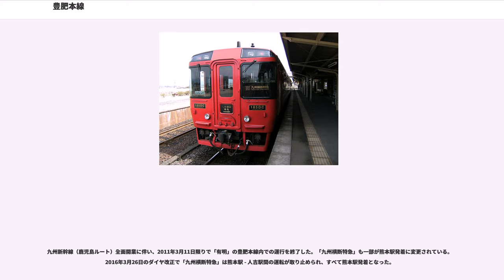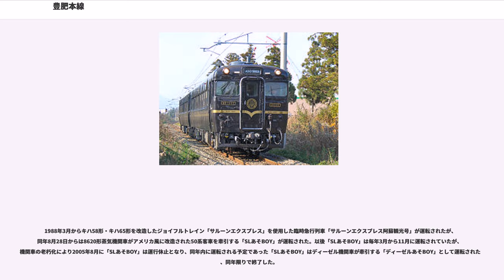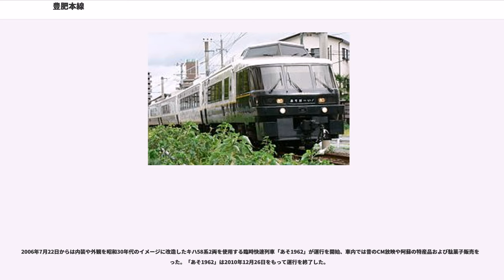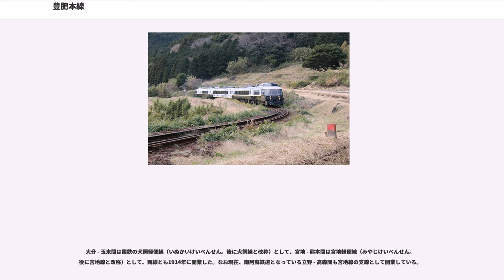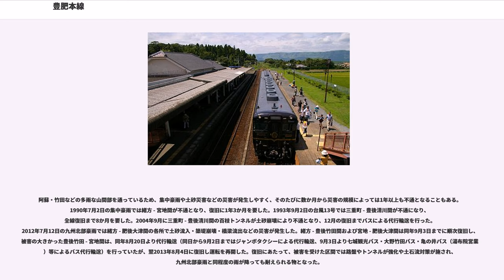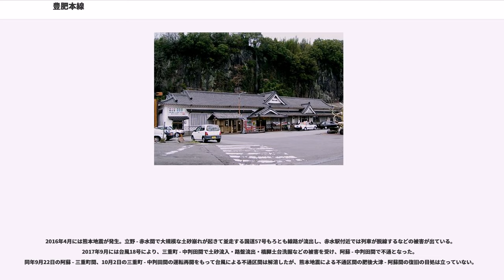豊肥本線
豊肥本線（ほうひほんせん）は、大分県大分市の大分駅から熊本県熊本市西区の熊本駅に至る九州旅客鉄道（JR九州）の鉄道路線（地方交通線）である。「阿蘇高原線」（あそこうげんせん）という愛称が付けられている。

国土交通省監修『鉄道要覧』では、大分駅を起点としているが、JR線路名称公告では熊本駅が起点で、列車運行上も熊本から大分行きの方向が下りになっている。ここでは、経路図、沿線概況、駅一覧などを除き『鉄道要覧』に合わせ大分駅起点として記述する。

2016年4月の熊本地震で甚大な損害を受け、肥後大津駅 - 阿蘇駅間で不通となっており、全線復旧の目処は立っていない。

世界有数の規模を持つ阿蘇カルデラの中を横切って九州中部を横断し、大分市と熊本市を結ぶ路線である。特急列車も多く運行され、阿蘇や城下町・竹田市を通る観光路線であるとともに、大分市・熊本市への通勤・通学路線でもある。
JR化後は、大分、熊本都市圏近郊において増発、新駅設置など、輸送力は大きく改善された。国鉄時代は1時間に1本程度であったが、現在では20-30分間隔で運行されており、また観光路線ということもあり、幾分黒字に近づいた。実際に大分県内を走るJR線（当路線と、日豊本線・久大本線）の中でも営業係数は低い。

2012年12月1日より、大分駅 - 中判田駅間および、肥後大津駅 - 熊本駅間で、IC乗車カード「SUGOCA」が利用可能である。なお、中判田駅 - 肥後大津駅間では、SUGOCAでの入出場はできないが、SUGOCAでの乗車で通過することはできる。

2016年12月22日より、一般向けリアルタイム列車位置情報システム「どれどれ」が運用開始された。スマートフォンアプリ「JR九州アプリ」を利用することで、リアルタイムの列車位置情報が全線で利用できる。

大分駅 - 滝水駅（構内除く）間が大分支社、滝水駅 - 熊本駅間が熊本支社の管轄である。

風景説明の都合上この章では熊本起点で説明する。

熊本駅から肥後大津駅までは電化区間で、政令指定都市である熊本市をはじめとする熊本都市圏の通勤通学路線となっていて、沿線には学校や光の森を始めとした、新興住宅地や、ニュータウンが多くあるため、鹿児島本線熊本口よりも豊肥本線熊本口の方が運行本数も利用者も多くなっている。朝の通勤時間帯は10分間隔で運行され、4両編成で運転される列車もある。夕方も高校生や通勤客で利用が多いが、朝のように4両編成で運転される列車はなく、いずれの時間帯も新水前寺駅 - 光の森駅間は特に混雑が激しい。熊本駅は2015年3月に一部高架化され、高架化が完成した2018年3月より、豊肥本線の列車の発着も高架ホームに移動した。鹿児島本線と分かれたあと白川を越えると、住宅地が広がる。また、熊本駅よりも市街地により近く、東部地区へ近いことから同じ熊本市電と連絡する駅であっても新水前寺駅を利用する人が多くいる（利用者数は4,200人程度で県内第2位）こともあり、熊本駅の利用者はあまり多くない。再び白川を越えた後、武蔵塚駅付近からは加藤清正が整備した杉並木の街道と併走する。光の森駅をすぎるとやがて肥後大津駅に到着する。この駅からは、熊本空港への無料乗合連絡タクシーが出ている。

肥後大津から先は非電化となり、阿蘇外輪山に向かってゆく。右下に阿蘇から有明海に流れ下る白川を見下ろすようになると立野駅。ここは外輪山が1か所だけ途切れて低くなった場所で、阿蘇のカルデラ内と熊本平野をつなぐ白川も道路も鉄道もここを通らねばならない。ここで鉄道は有名なスイッチバックで標高を稼いでカルデラ内に入る。熊本から立野に到着した特急「あそぼーい!」およびワンマン列車の運転士は、ホームの上を歩いて反対側の運転席に行き逆向きに発車、しばらく坂を登って停止すると今度は車内を歩いて元の運転台に戻り、再び初めと同じ進行方向で発車する。この間、白川の渓流はどんどん遠くなってゆき、やがて列車は阿蘇カルデラ内の平原（阿蘇谷）に入る。
阿蘇谷を走る間、右には阿蘇の火山群、左には広い田圃の向こうに長大な崖のようにそびえ立つ北側外輪山を見ることができる。宮地駅近くには肥後国一宮の阿蘇神社があるが、このあたりが火山群が最も良く見える。宮地駅を出ると列車は左右に大きくカーブしながら東側外輪山を登ってゆく。いくつかの長めのトンネルを抜けて、一瞬左手に広大な阿蘇谷を見渡せるがすぐに豊肥本線の...